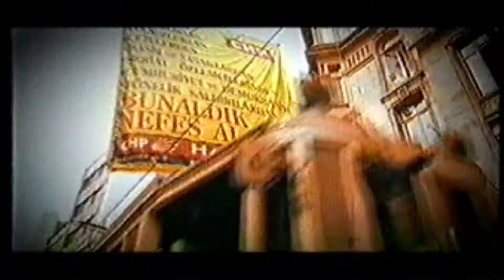CEM KARACA - BİNDİK ALAMETE